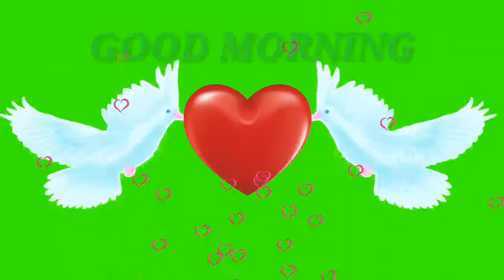Good morning green screen video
green screen video new new good morning status green FX video